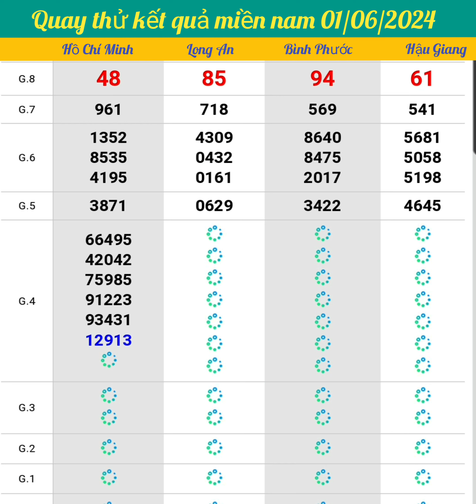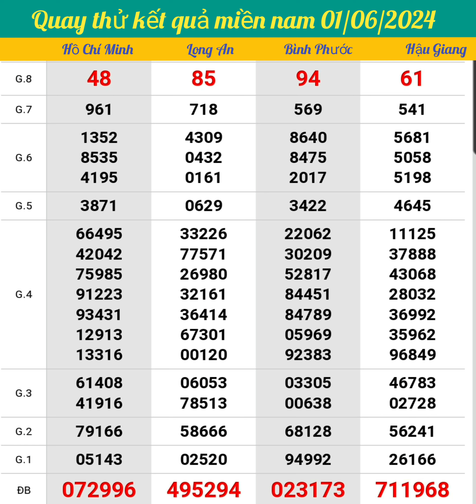Quay thử XSMN, quay thử xổ số miền Nam Hôm nay, thứ 7 ngày 01/06/2024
lưu ý: video chỉ mang tính chất tham khảo